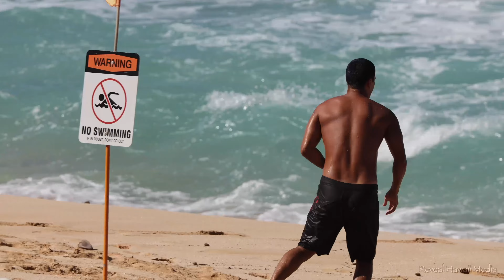Trancephobia 2: Banzai Pipeline (2022-23) 4K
Nearly an hour of Land, Water, and Drone Footage of Pipeline this North Shore Winter Season 2022-23 with some of the hottest underground Trance and Electronic music of the year as well as previous years.  Some of this footage has never seen the light of day while other clips are compiled from previous videos that we've posted, some raw and unedited.  If you can stand the electronic music then you're sure to spot something in this video that will please you.  Guaranteed!

Behind the title: Rock music has dominated surf videos since the 1960-70s but it was around 2011 when a new genre of music started to dominated surf movies like Red Bull's Who is JOB? (2011), a new golden age of electronic music featured in surf movies emerged, and it has been going on ever since but there's less of it today.  Well this yearly surf series vows to revisit electronic music and its place in surf movies.